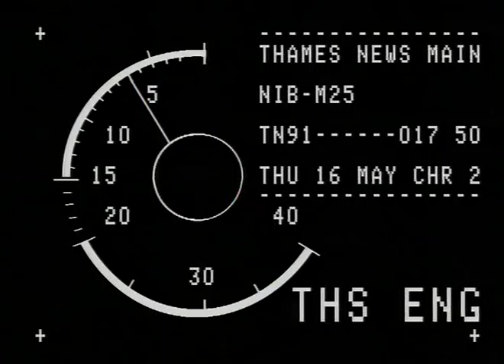TN-91-017-050.m4v | Thames News Archive Footage